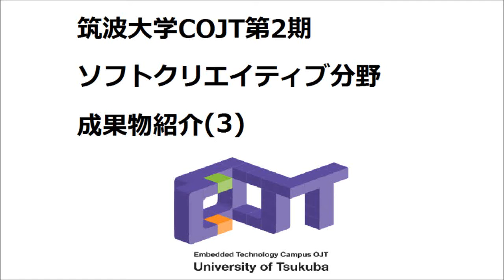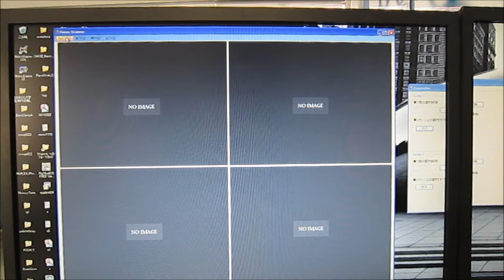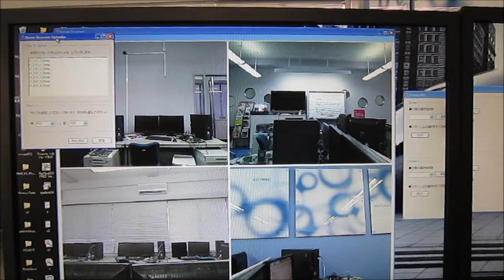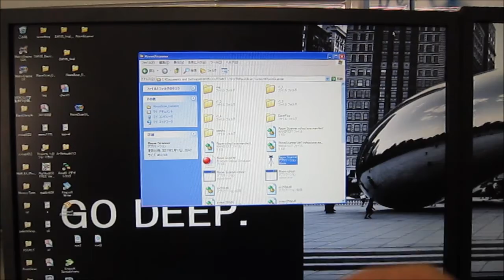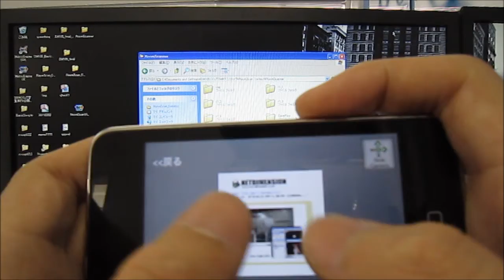筑波大学COJT第2期 ソフトクリエイティブ分野 学生作品紹介(3)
筑波大学COJT（組み込み技術キャンパスOJT）第2期ハソフトクリエイティブ分野の学生作品です。